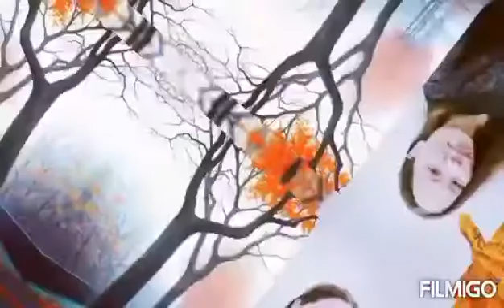14 March 2022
naglinis  sa labas  daming  alikabok  tRa samahan  niyo  ako